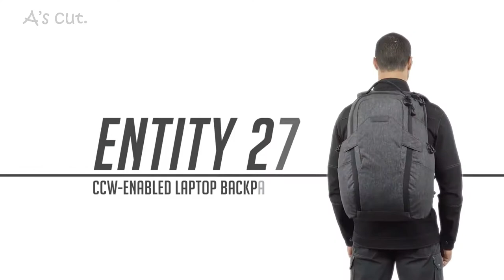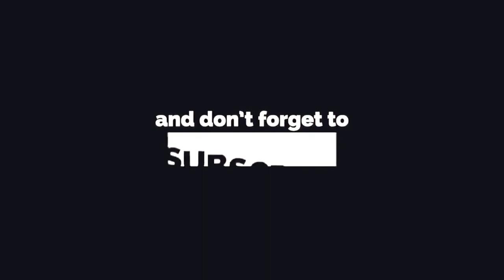5 Best Concealed Carry Backpacks for EDC – Compared and Reviewed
The first rule of gunfighting is to have a gun. I love winter because I can answer that rule in spades. With a sizeable jacket, I can conceal my largest carry pistol (or two) with no chance of printing. Fast forward a few months and summer takes over and options shrink dramatically.

A good portion of carrying concealed is being comfortable with the process. If you aren’t comfortable (physically or mentally) then you fidget and check constantly. Eventually, someone picks up on it. As your wardrobe shrinks so does your comfort. The next link to fail is concealability.

1. Maxpedition Entity 21
2. VERTX Ready Pack
3. Eberlestock S27 Little Trick
4. 5.11 Tactical COVRT 18
5. Helikon-Tex - SBR Carrying Bag

Special limited offers:
★2.Prime Student 6-month Trial
★Try Amazon Prime Insider:
★ Amazon Music Unlimited 3 Month Free